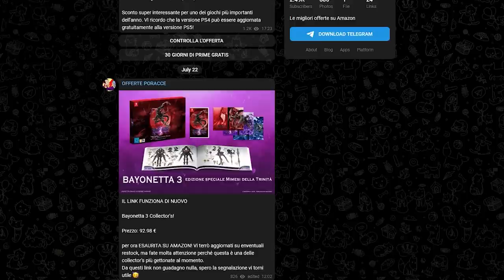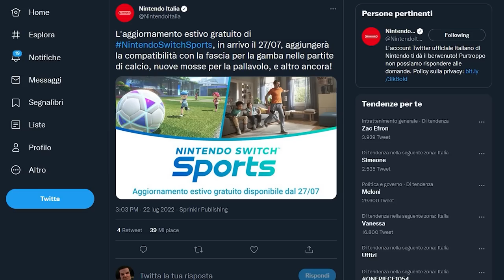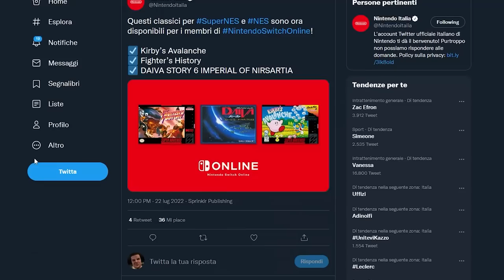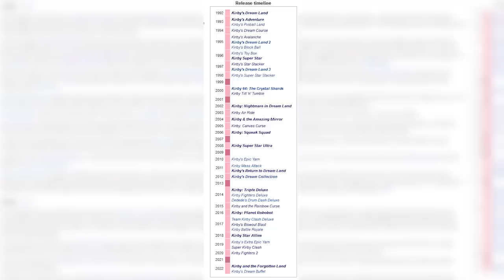NINTENDO SWITCH SI AGGIORNA... BEN 3 VOLTE! | BREATH OF THE WILD 2? NO QUESTO È IL SEGUITO DI...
Oggi parleremo di ben tre aggiornamenti a sorpresa per Nintendo Switch. Nintendo continua la sua strategia di non fare più affidamento sui Nintendo Direct. Volevate un Nintendo Direct? Beccatevi allora tutti mini annunci anti climatici: da mario Strikers a Switch Sports passando per NES SNES e retrogaming su Nso, ce ne è veramente per tutti i gusti. Ma è abbastanza?
Jeff Grubb ha sganciato la bomba: Ubisoft sarebbe al lavoro su uno spin-off (NON UN SEQUEL) di Immortals Fenyx Rising: cosa sappiamo di questo titolo che potrebbe essere la risposta europea a Breath of the Wild 2? Vi aspetot nei commenti!

00:00 Solo Risposte Sbagliate
00:34 Intro
01:29 The Last of Us Remake: nuovo gameplay e... CRITICHE
03:06 Resident Evil Village: il ritorno di Lady Dimitrescu nel DLC
03:56 Bayonetta 3 Mimesi della trinità: una collector's edition già rara?
04:34 Nintendo e gli aggiornamenti a sorpresa: arrivano Daisy e Tipo Timido
05:26 Primo upgrade gratuito per Nintendo Switch Sports
06:17 Tre nuovi giochi NES e SNES in arrivo su NSO
08:22 Breath of the Wild 2? No questo è lo spin off di...
10:19 Outro e Patreon